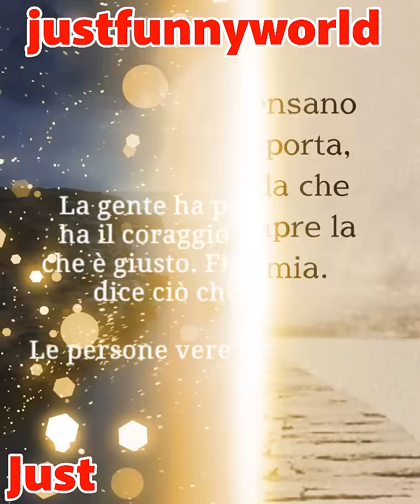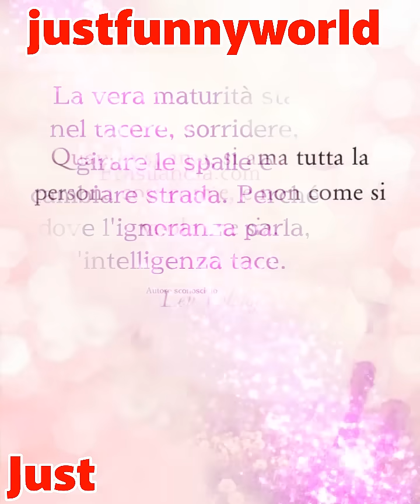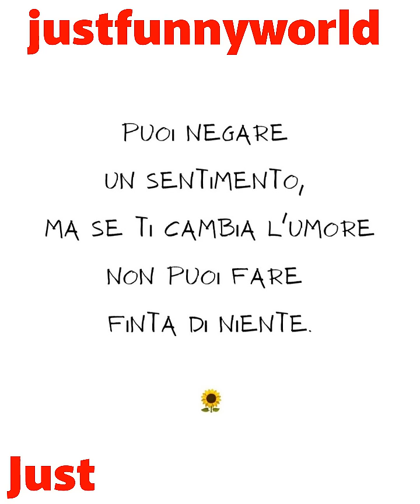AFORISMI E CITAZIONI DI SPIRITUALITÀ CHE ASSOLUTAMENTE DEVI SAPERE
* Frasilandia.com
*Il poeta
*Il senso della vita
*Aforismi world
*Follia
*I sentieri della vita
*Dark angel
*Brivido

link per canale sono questi
*Metti like
*Commenta
progetto!